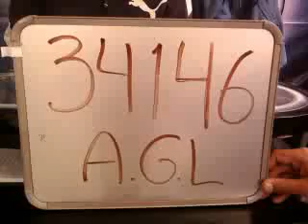34146 Antonio Gonzalez Luna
Esta es la rola de Antonio Gonzalez Luna que grabo en la UNITEC Sur para participar en la promoción de Beat Edition.

¡¡¡Mucha Suerte!!!